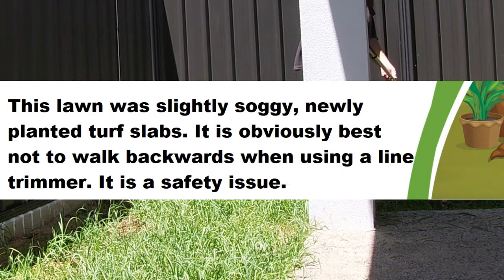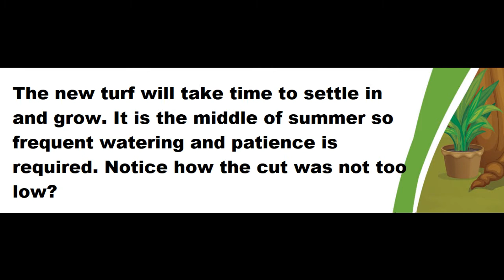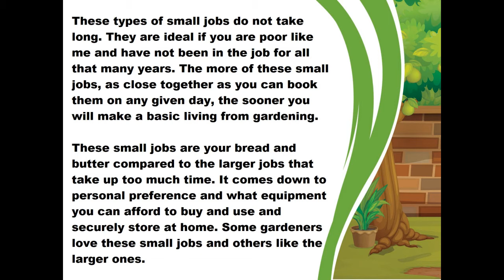Lawn mowing with a Masport push lawn mower in two small backyards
Lawn mowing with a Masport push lawn mower in two small backyards. The Masport 470 2n1 lawn mower, Echo string trimmer and Makita blower are used here. Summer 2021 Australia.

These are recently laid turf slabs that are watered daily by the irrigation system. They are slightly soggy and need to "bed in" and grow more. It is the middle of summer Down Under so the slabs look burnt after the mowing has been completed.

You can "mow" these small lawns with just a line trimmer, rake and bag clippings and use a leaf blower to disperse any remaining clumpy trimmings. This was not done here because they are new townhouses. The catcher was used on the mower and any clippings left were then dispersed with a blower at the end.

These types of small jobs do not take long. They are ideal if you are poor like me and have not been in the job for all that many years. I need more jobs like them! The more of these small jobs, as close together as you can book them on any given day, the sooner you will make a basic living from gardening.

These small jobs are your bread and butter compared to the larger jobs that take up too much time. It comes down to personal preference and what equipment you can afford to buy and use and securely store at home. Some gardeners love these small jobs while others like the larger ones.

Notice that I do not have the handle or guard on the line trimmer? That is also a matter of personal choice in whether or not to fit it and use it.

Lawn mowing in the state of South Australia, the driest state in Australia:

Trimming and mowing overgrown grass and overgrown weeds in Winter and Spring,
Mowing the lawn in Summer and Autumn,
Short and dry lawn mowing in Summer and Autumn,
Using an Echo string trimmer,
Using a Makita leaf blower,
Using a Masport 470 push lawn mower,
Using a Toro Recycler self-propelled lawn mower.